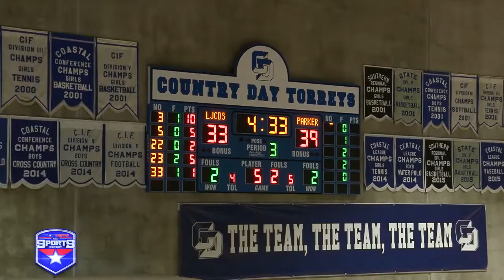ASR RAW Boys Basketball: Francis Parker 66, La Jolla Country Day 60